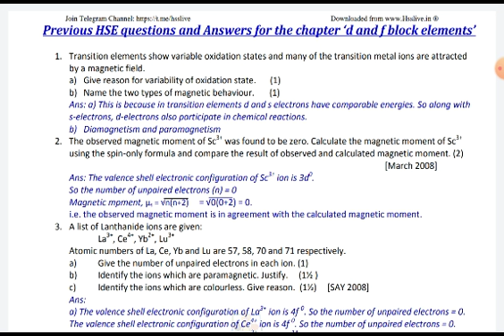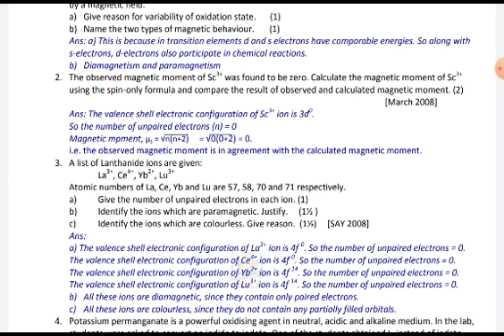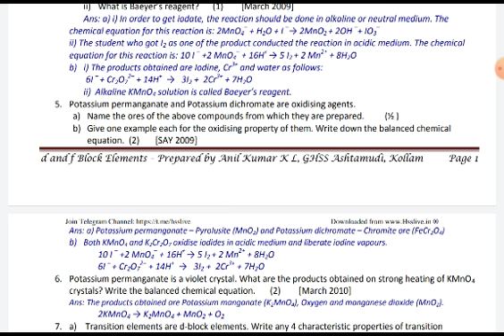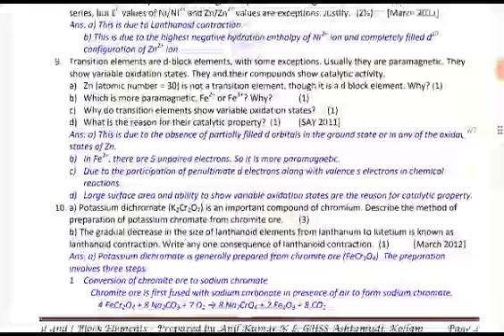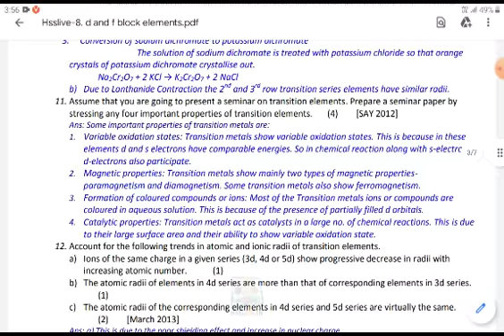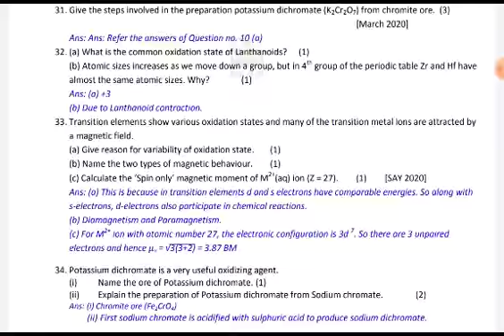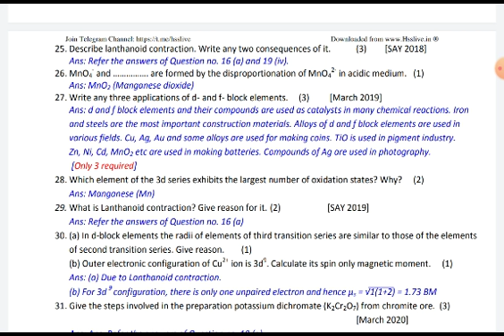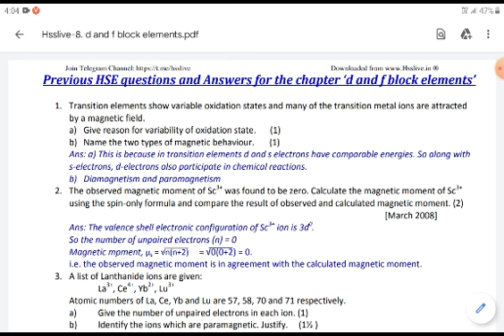27 March 2022